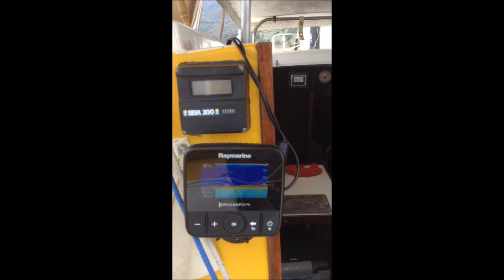Blowering Dam, NSW Australia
Blowering Dam, NSW Australia.. light winds but what a time with  tom drone pilot and Digs my water crew.. love dad xxxx